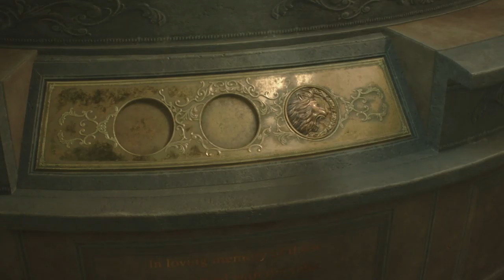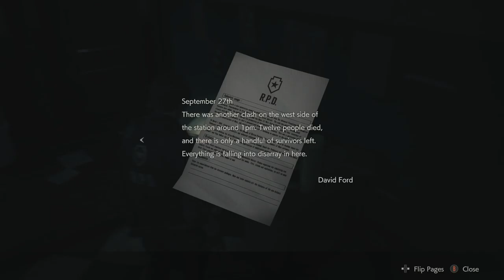Resident evil 2 ep 4